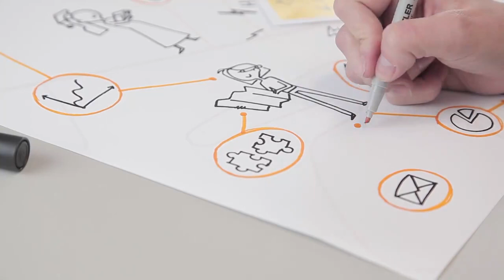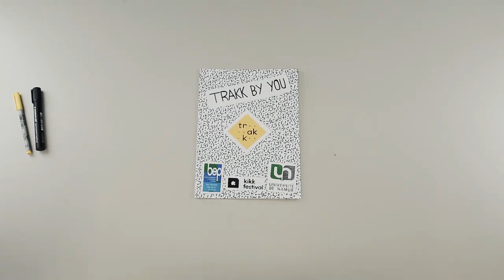DESSINE-MOI LE TRAKK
Le 6 juillet dernier, les partenaires du TRAKK, le hub créatif namurois, lançaient le début des travaux de leur futur bâtiment destiné à l’innovation, la cocréation, la rencontre et la pluridisciplinarité.

Soutenus par l'Europe et la Wallonie, ces partenaires ont profité de l’occasion pour présenter ce concept innovant.